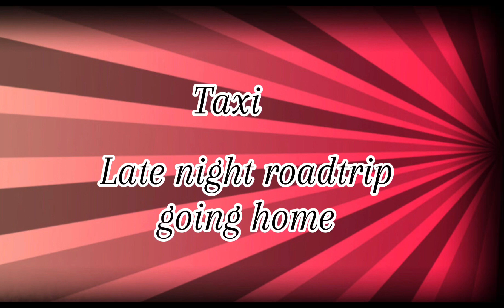Taxi Late night road-trip going home to Silicon